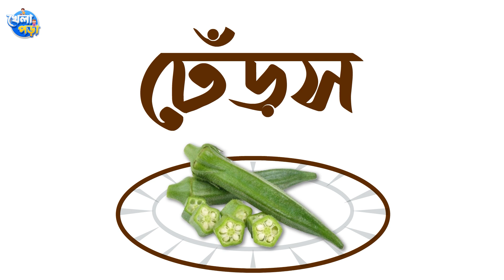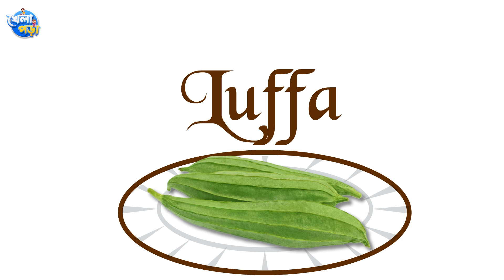২০ টি সবজির নাম বাংলা ও ইংরেজিতে | Vegetables Name in Bangla and English | Khelapora খেলাপড়া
Assalamu Alaikum. In our video ২০ টি সবজির নাম বাংলা ও ইংরেজিতে | Vegetable Name Bangla to English | Khelapora খেলাপড়া | children can enjoy a fantastic English learning journey from Bangla with simple and effective vocabulary. Explore the world of fruits in both languages, building a strong foundation for language skills. Our engaging content is designed to make kids' English learning a delightful experience. Join us now to discover a colorful and exciting adventure that's perfect for young language learners. Start enhancing your children's language skills today with our entertaining and educational videos!

Language learning for children
Fun kids' content
Young language learners
Enhance language skills
English language for kids
Language learning made easy
Delightful learning experience
Effective vocabulary
Strong foundation